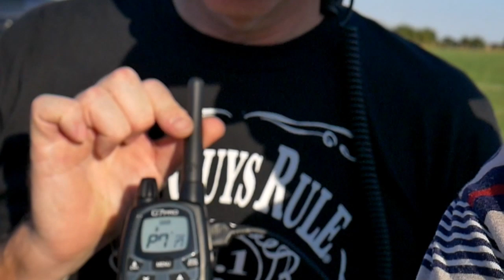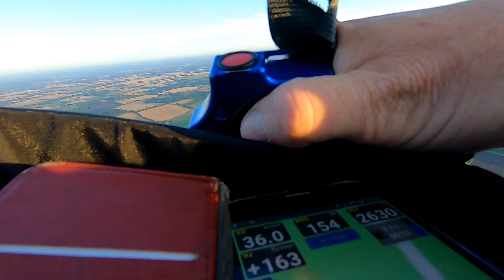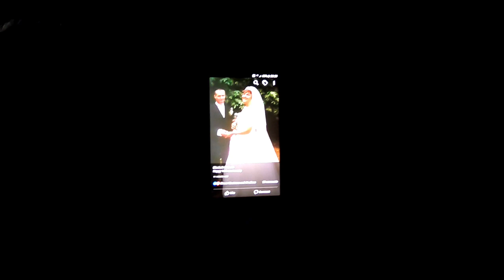Lanshan 2 Tent first use and Camping and flying from the Paramotor club field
Spent some of the bank holiday weekend with friends from the local Paramotor club. A good time and some nice flights but engine troubles have returned.
Probably carb icing again but I'm going to do a carb strip down, clean and rebuild as I also believe the motor is not reaching full power.